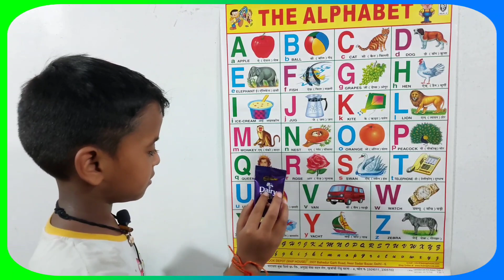A for apple | अ से अनार | abcd | phonics song | a for apple b for ball c for cat | abcde